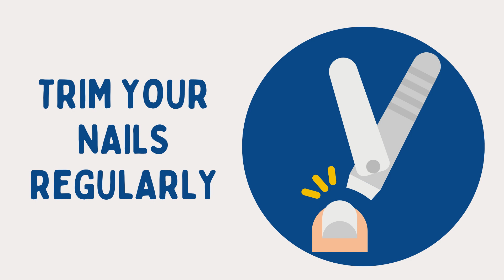Good Habits for Kids | Healthy Habits for Kids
Many parents focus only on the academics of their children. They tend to forget the bigger picture i.e. raising children both morally and academically.

Not teaching good habits to kids can negatively affect their behavior and attitude when they grow up. Some of the general good habits are as follows:
Brushing twice a day. Dental hygiene is very important. ...
Bathing every day.
Eat breakfast.
Hand wash.
Drink water, not soda.
Regular physical activities.
Read everyday.
Family time